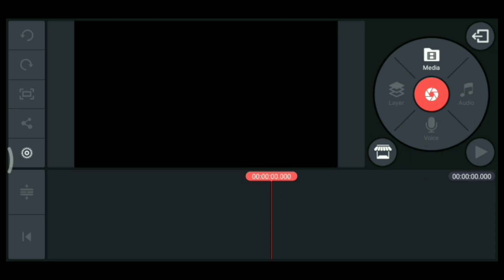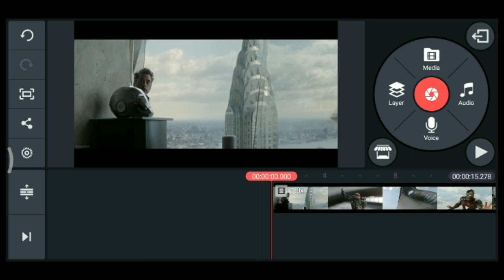Convert 30fps videos to 60fps in kinemaster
This is a video for converting and editing 30fps videos in kinemaster and knowing the hidden features of kinemaster app